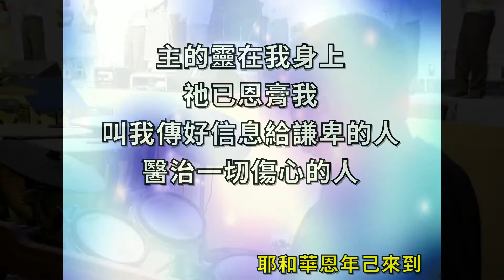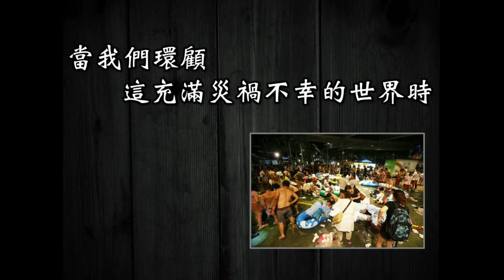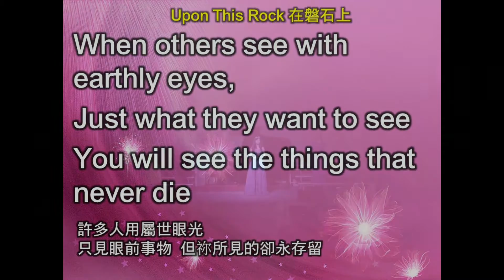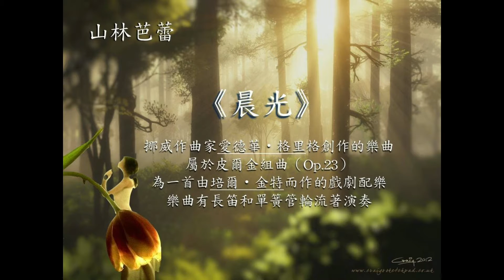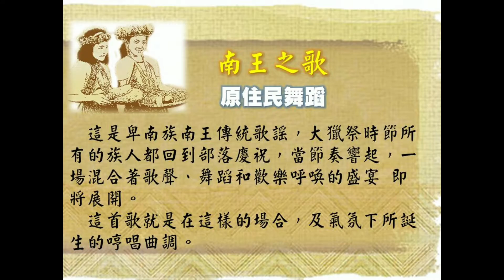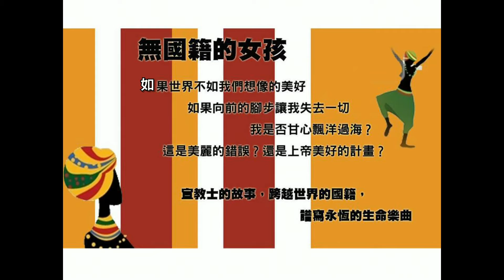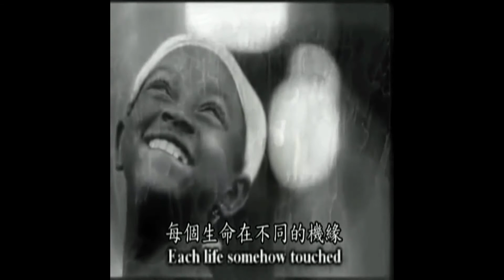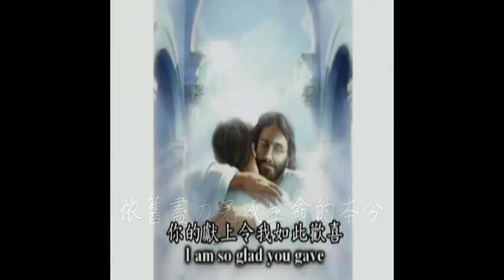2015七月如鷹之夜全程記錄│20150704